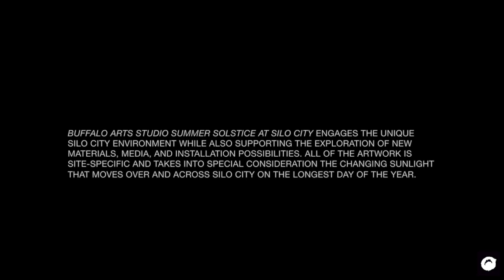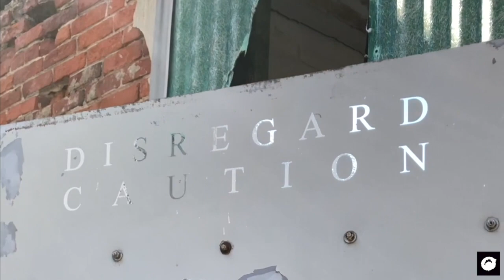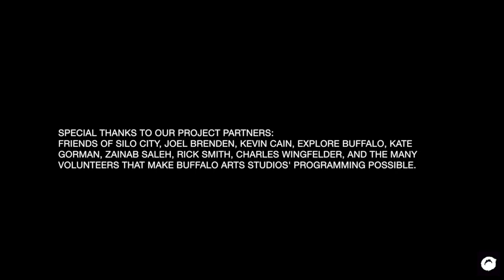Buffalo Arts Studio Summer Solstice at Silo City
Buffalo Arts Studio is committed to creating cultural connections in our community through exhibitions, public art, and educational programs.

This project engages the unique Silo City environment while also supporting the exploration of new materials, media, and installation possibilities. All of the artwork is site-specific and takes into special consideration the changing sunlight that moves over and across Silo City on the longest day of the year.

All six installation will remain at Silo City, enduring or deteriorating as part of the living arts and architectural experience embedded in this reclaimed industrial site.

Both Buffalo Arts Studio and Silo City have a long history of supporting the creation of innovative, site-specific visual, performing, and literary artwork.

Buffalo Arts Studio Summer Solstice at Silo City provides  audiences the opportunity to experience art, architecture, and the environment in new and meaningful ways.

Participating artists include: Avye Alexandres (Buffalo, NY), Brandon Giessmann (Calgary, Alberta CA), Justina Dziama (Buffalo, NY), Landon Moreis (Attica, NY), Michael Camillaci (Rochester, NY) and Sara Svisco (Buffalo, NY), rhizomedas xxx: a design collective (Philadelphia, PA)